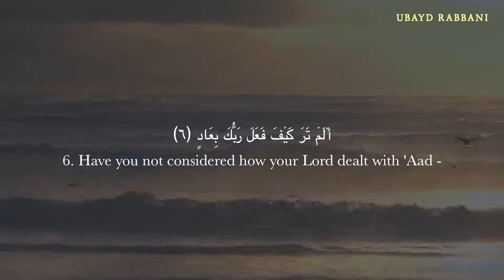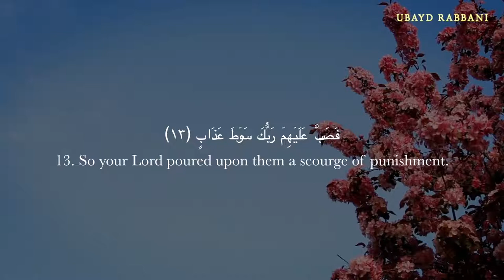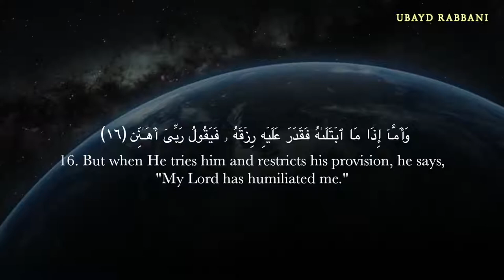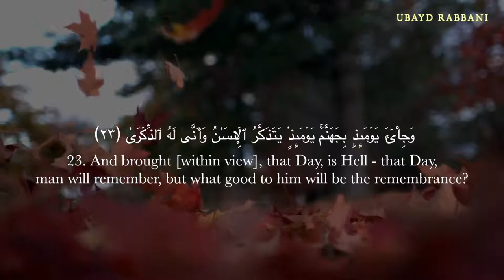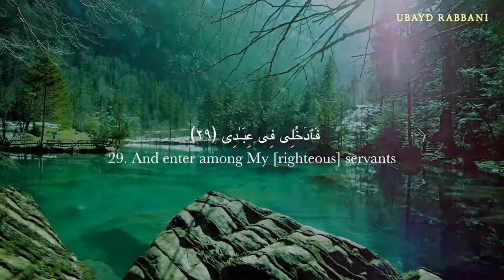SURAH AL FAJR سُوۡرَةُ الفَجر Recited By Ubayd Rabbani